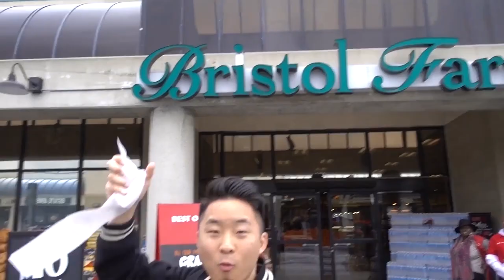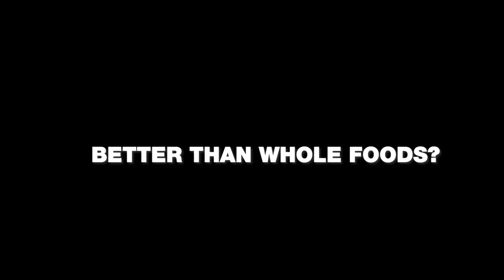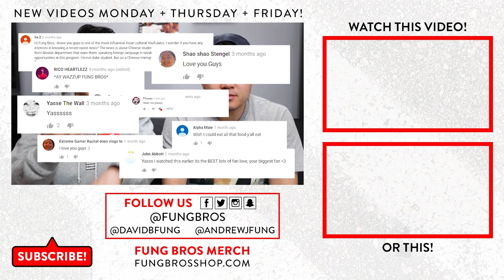IS BRISTOL FARMS BETTER THAN WHOLE FOODS? | Fung Bros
Is Bristol Farms (the other high end grocery store) better than the world famous Whole Foods?